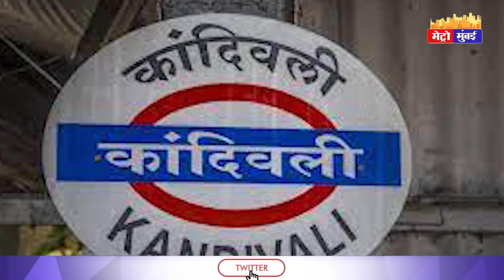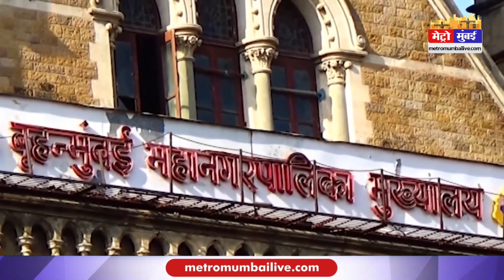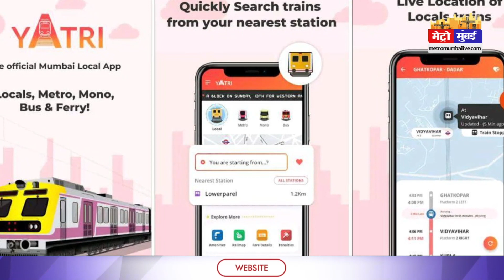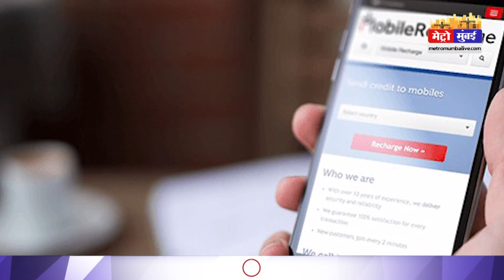Mumbai Top 10: मुंबई में हड़कंप, 1 की मौत, हुई कई घटनाएँ